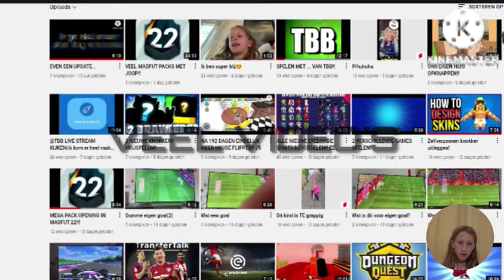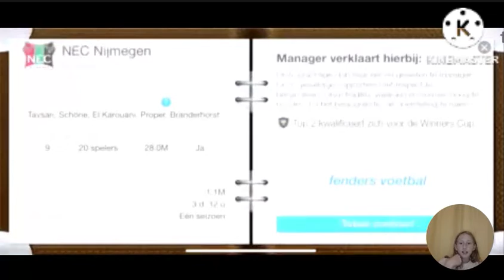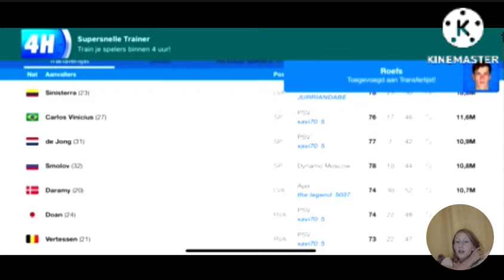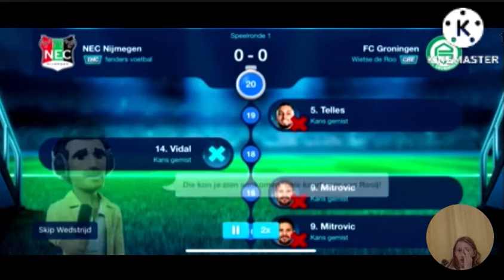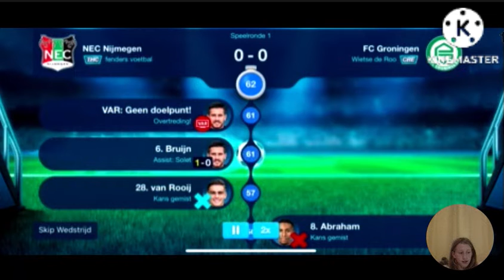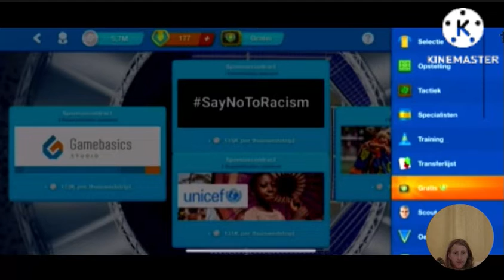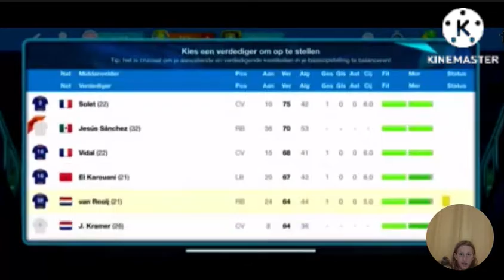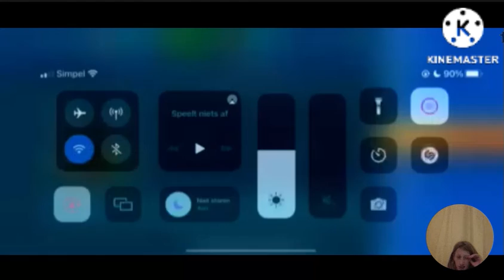WE MOETEN GOALS MAKEN!! NEC JEE #1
In deze video: 'Een nieuwe OSM serie! We gaan met NEC proberen kampioen te worden en de beker te winnen!'
=] En niettevergeten INSTAGRAM! Volg me ook daar zeker!